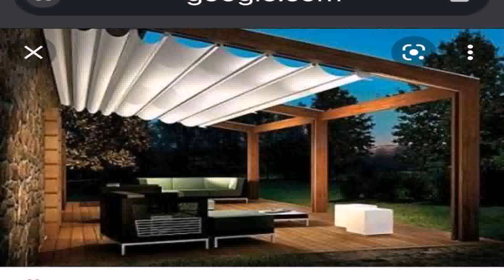Outdoor Patio Ideas Nz